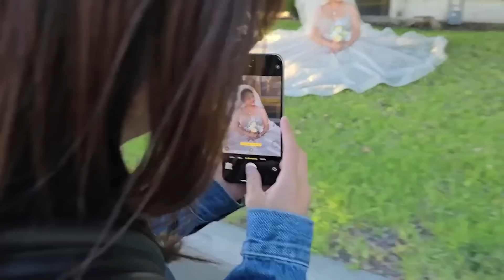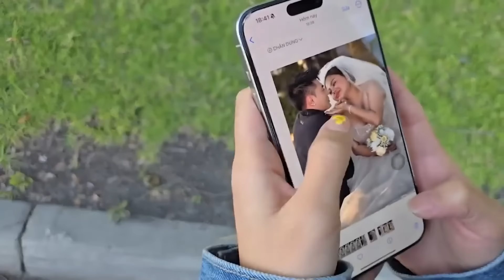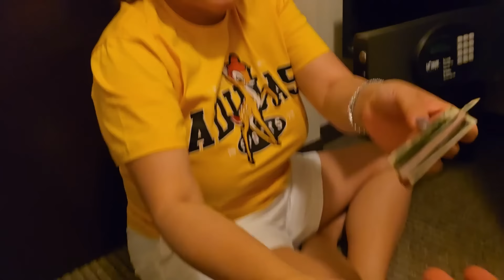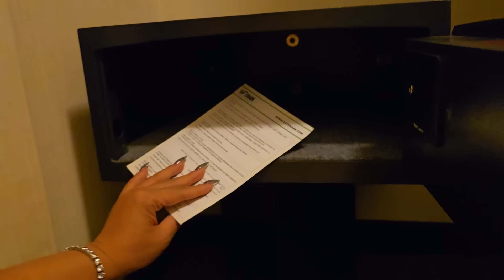Đầu Đuôi Toàn Bộ CHUYỆN CƯỚI của Sê Lê Giang và Jus-Tin Dương Lâm | Lê Giang Đi Mỹ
Chào mừng bạn đến với Youtube chính thức được trực tiếp quản lý bởi Nghệ sĩ Lê Giang, những thành viên của gia đình Lê Giang Official và Metub Network.
Các bạn nhớ Subscribe, Like và Share để ủng hộ tinh thần cho Lê Giang và nhận được những thông tin, video mới nhất về các hoạt động nghệ thuật của Nghệ sĩ Lê Giang nhé.